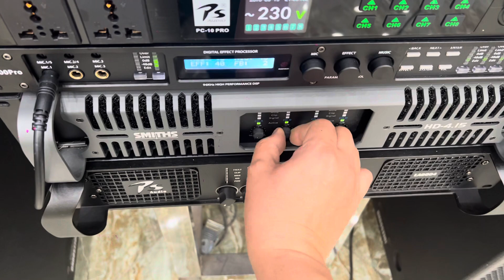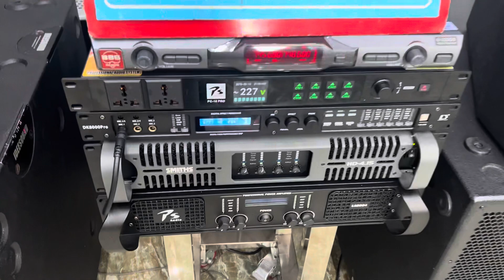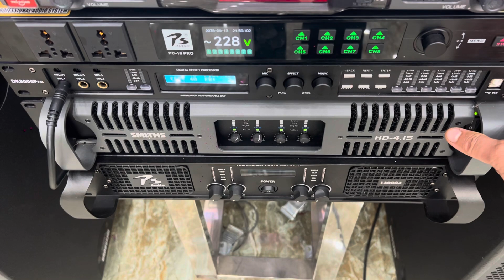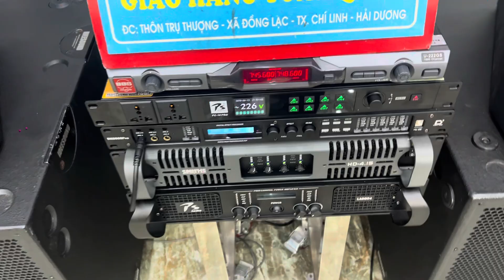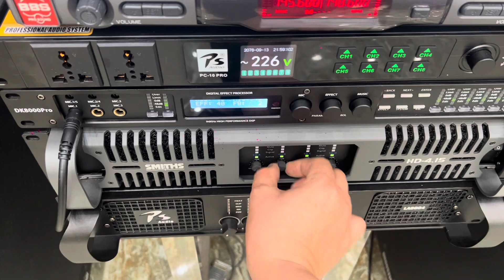Loa JBL - SRX 725 ghép và tét Nguyên Bộ , Combo chơi mọi lĩnh vực trong nhà , ngoài trời !0365888988